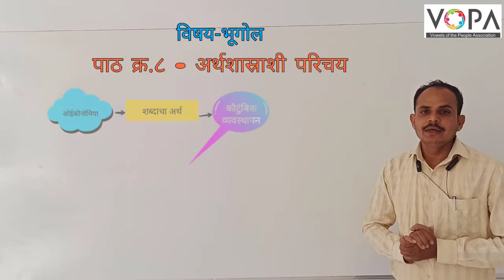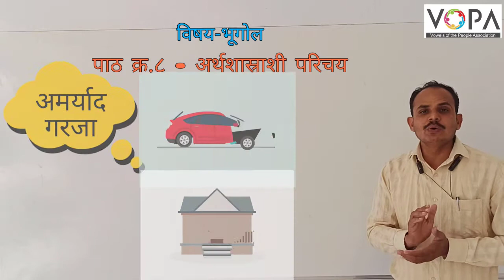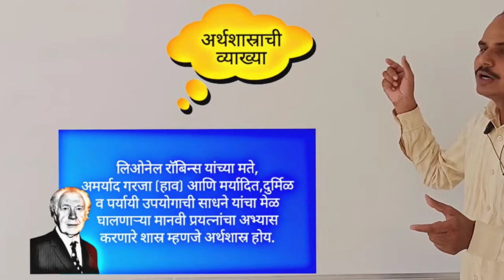9th | भूगोल | 8 | अर्थशास्त्राशी परिचय | V1 | V-School